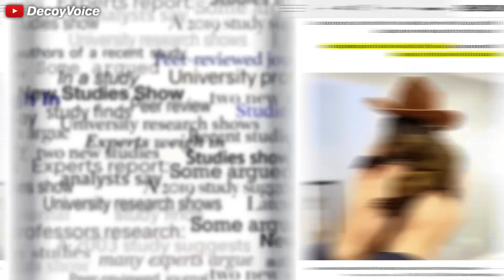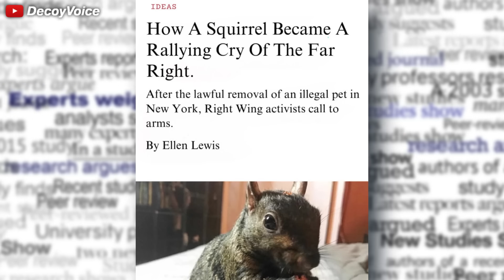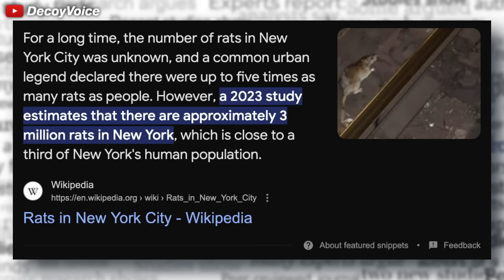The pet squirrel raid gets worse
Peanut or P-Nut the rescue squirrel and Fred the raccoon were recently taken by the Department of Environmental Conservation in New York in a raid in a non-profit animal conservation. But sadly they were both euthanized. The internet is outraged over the incident, and rightfully so.